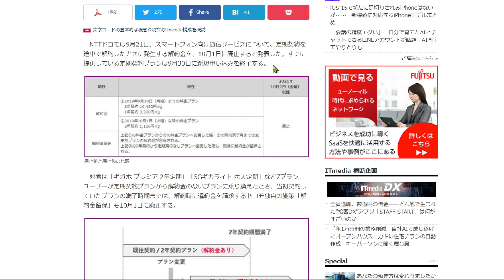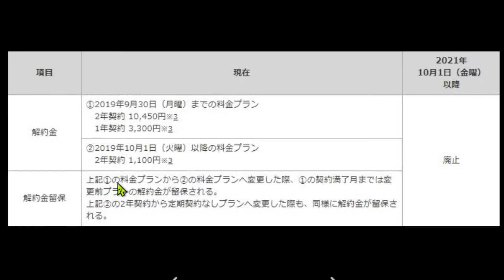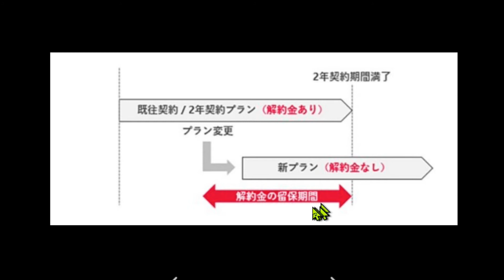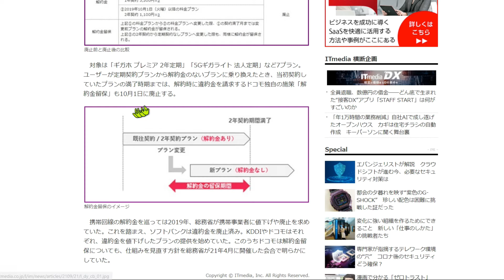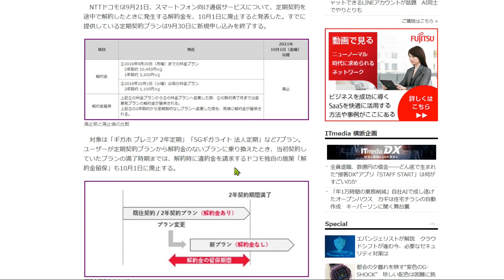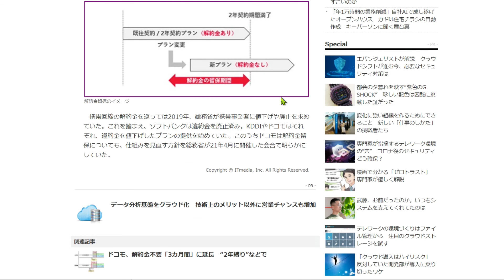【docomo 2年縛り 解約金 解約金留保 廃止】ドコモが従来のスマートフォン契約の解約金および解約金留保の廃止を発表。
やっとです。
解約金や解約金留保で携帯会社を変えたい、SIMフリースマホで格安運用をしたいと思っていたユーザーに朗報です。
もう最近は長期契約の利点も無くなってきていますので、docomoから離れたいと考えていました。しかし解約金が！　　これが廃止です。
ありがとうdocomo

面白いアイテムやガジェット、旅行、ホテルの情報をUPしていきたいと